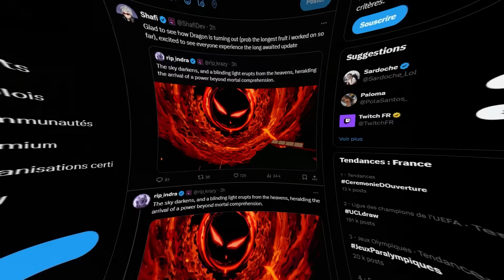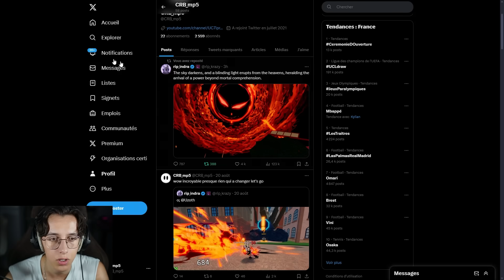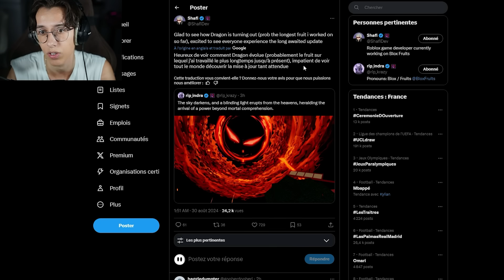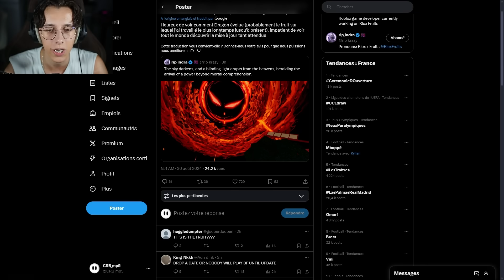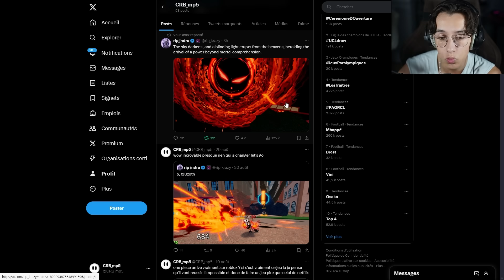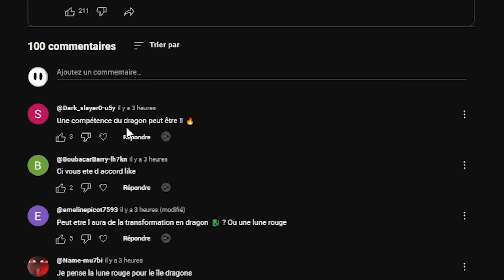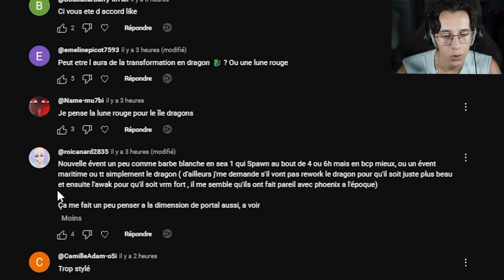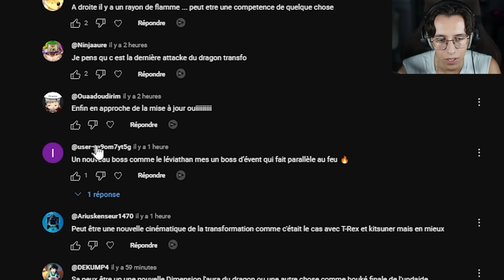DATE REVEAL ? TRANSFORMATION DRAGON ? blox fruits